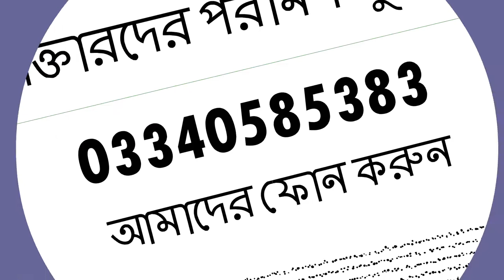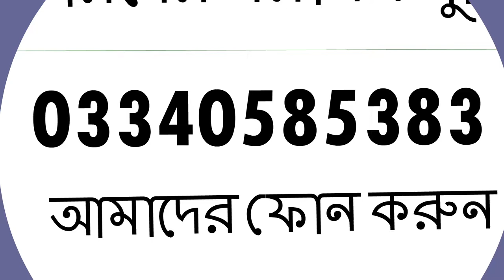BANGIYA GRAMIN VIKASH BANK M insurance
m insurance